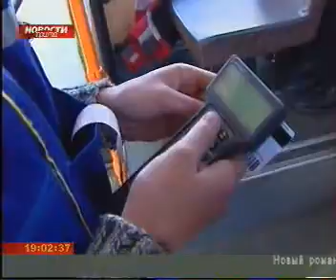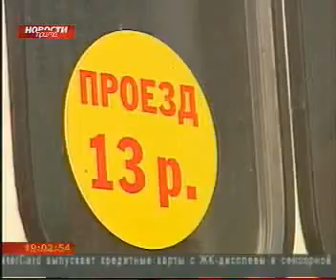prima 0911 001